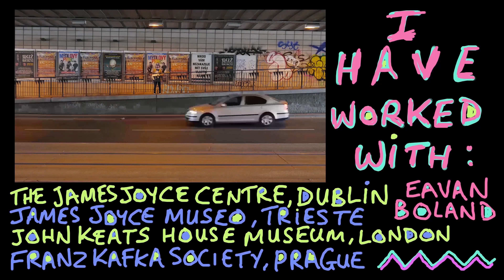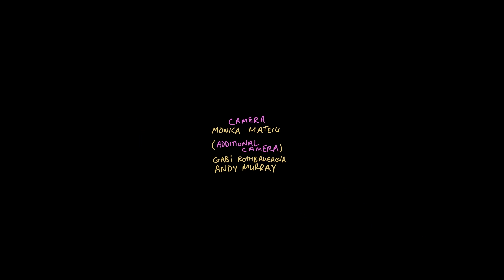43 DAYS TO THE LEAVING CERT (English Study Guide)